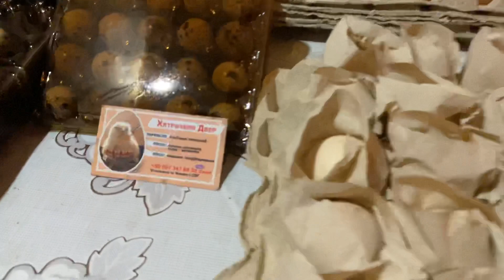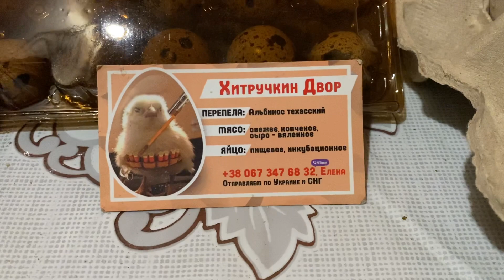Покупатель изменил заказ куриного инкуб яйца//Суточные утята Мускусной утки